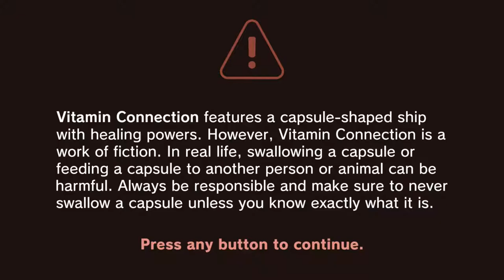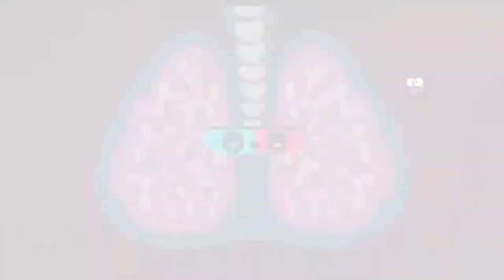Story #1: Fever VS Field Trip (All Ion Star Locations!) - Vitamin Connection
Let’s play Vitamin Connection, a bizarre game from WayForward, the company who brought us Shantae. In it, you control a capsule ship that’s flying through people’s bodies to blast out bacteria. Expect some quirky dialogue, cartoony characters, wacky mini-games, and more in this Nintendo Switch exclusive!

Most levels contain five ion stars, and collecting them all opens up bonus levels. All of the boy's stars appear in this video at the locations described below:
- dead end path right of bottom vital location (13:37-14:30)
- use claw to move purple object on main path after returning to the level with claw (16:26-16:44)
- behind yellow stuff in corner on way to brain, topmost vital location (17:50-19:20)
- next to yellow stuff en route to lungs, rightmost vital part (25:40-27:08)
- middle of dead end, downward path before junction leading to lungs, rightmost vital part (33:43-34:33)